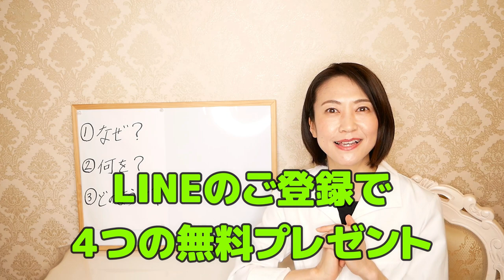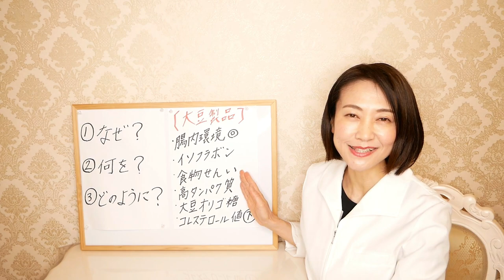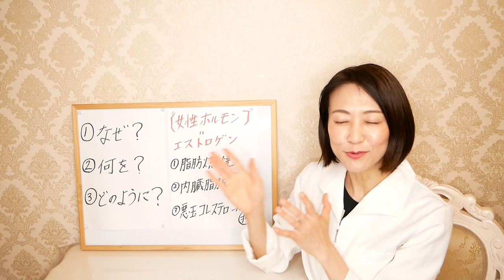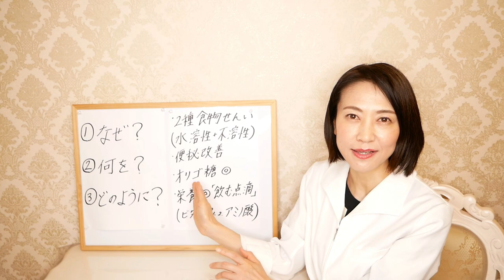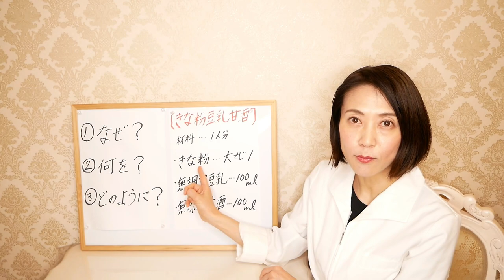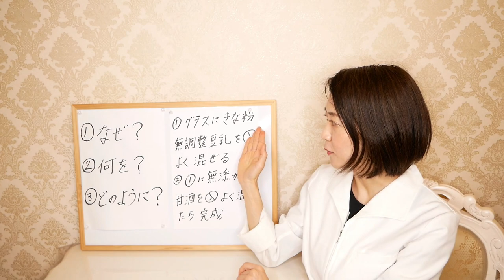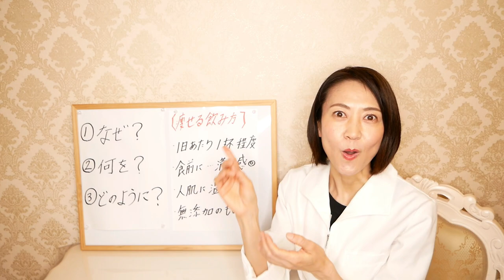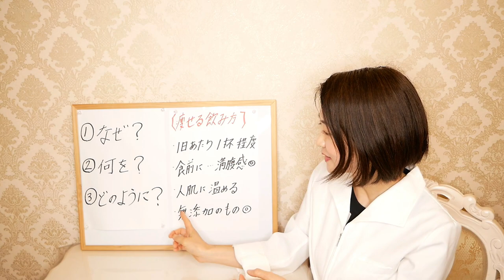【きな粉で痩せる】朝一杯飲むだけでー10kg！きな粉の栄養を活用した簡単ドリンク！【腸活ダイエット】